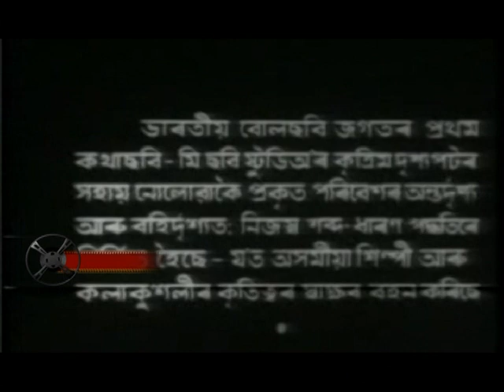RETRIEVE OF ASSAMESE FILM DR. BEZBARUA, THE MILESTONE OF ASSAMESE FILM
ASSAMESE CINEMA
How a fan’s persistence led to the rediscovery of Assamese classic ‘Dr Bezbarua’
The 1969 Assamese thriller would have been lost forever but for the efforts of enterprising cinephile Jayanta Sharma.
Sep 03, 2017 · 01:30 pm
Dipankar Sarkar
 Tweet
 Print
 Tweet
 Print
The release of Assamese film Dr Bezbarua in Dibrugarh’s Rangghar cinema hall on November 7, 1969, marked a pivotal moment for the industry. Produced by Rangghar Cine Production, it was the first Assamese thriller to see instant commercial success. It was also the first Assamese film to be shot completely outdoors. According to film critic Utpal Dutta, before Dr Bezbarua, filmmakers were dependent on studios in Kolkata for resources, including facilities for indoor shooting, editing and technical staff. “The film brought freedom to the Assamese film industry from the rule of studios and technicians in Kolkata,” Dutta said.

Dr Bezbarua began for the industry a phase of successful commercial cinema. The film used familiar elements from popular Hindi films of the 1960s, such as a lost-and-found plot, in which family members separate and reunite, romantic songs, dance numbers choreographed in the Western style, and elements of comedy.

ADVERTISEMENT

Brajen Barua, the film’s director, was also the main lead. Barua cast himself in a double role, as the eponymous doctor and the villainous character, whose cynical grin and wicked expressions made him one of the most memorable villains of Assamese cinema.

The multifaceted Barua was also one of the finest music directors of Assam, whose compositions from the ’50s remain popular. However, for this movie, he chose to entrust his brother, Ramen Barua, with the music. “It’s still a mystery to me why [he] asked me to take [this] responsibility,” said the younger Barua, who was initially apprehensive about the audience’s reaction. His doubts were misplaced as the music went on to become very popular.

A song from Dr Bezbarua (1969).
The movie also played a major role in the acting career of Nipon Goswami, then a fresh graduate from the Film and Television Institute of India. Goswami, who had made his debut in Piyali Phukan (1955) as a child actor, underwent rigourous training for the dance and action sequences. This helped him give a highly stylised performance of the kind Assamese film audiences had not seen before.

However, for all its cinematic brilliance, Dr Bezbarua may have been lost to the present-day cinephiles but for the efforts of Jayanta Sharma, whose hometown, Dibrugarh, formed the backdrop of the movie. Sharma had been fascinated as a schoolboy with the excellence Barua achieved with minimal resources. As Sharma developed a greater interest in cinema, it dawned upon him that Barua’s immaculate understanding of the psychological time factor was key to the movie’s success.

ADVERTISEMENT

However, to Sharma’s dismay, the movie was unavailable in a proper format. Both the producer and the National Film Archive of India had damaged prints that could not be played on a projector.

Undeterred, Sharma contacted Film Services, a laboratory in Kolkata where the negatives of the film had been originally processed. He was turned down when he requested a print. Bengali thespian Soumitra Chatterjee offered to help Sharma. The laboratory found a print in a highly damaged state in a building on its premises.

Sharma was eventually rewarded for his persistence when, in 2002, he managed to rediscover the movie through a source in Guwahati. The print being in the outdated U-matic (High Band) format, Sharma took help from an old studio in Guwahati to find a compatible player and convert the print into an accessible format.

Thanks to Sharma’s efforts, Dr Bezbarua returned to the Assamese audiences. The film was screened for the first time in many years on June 27, 2006, in Guwahati.

Jayanta Sharma.
Jayanta Sharma.
Dr Bezbarua Brajen Barua Jayanta Sharma